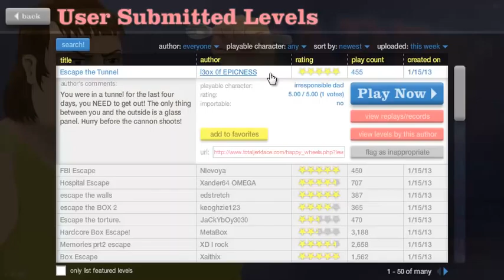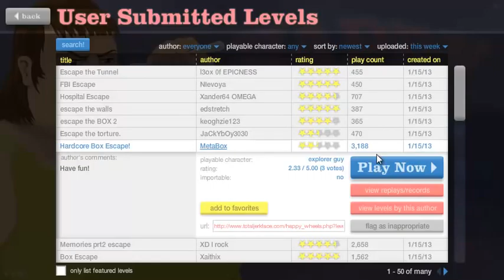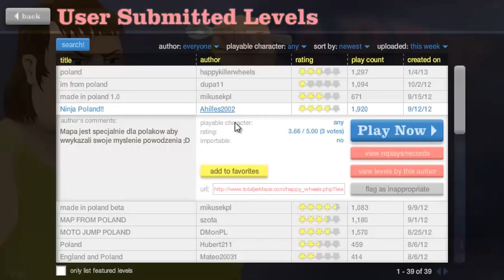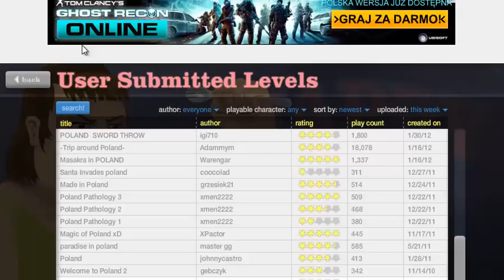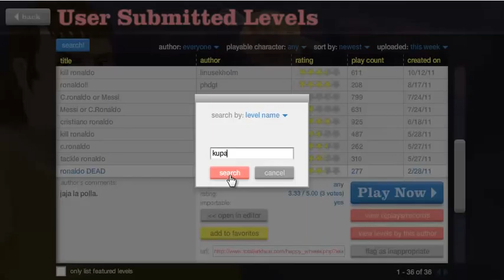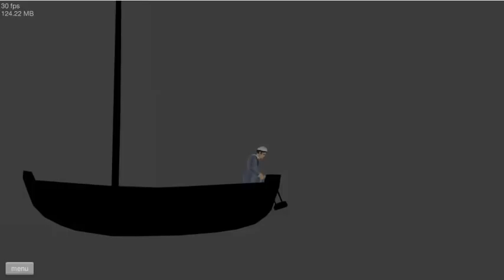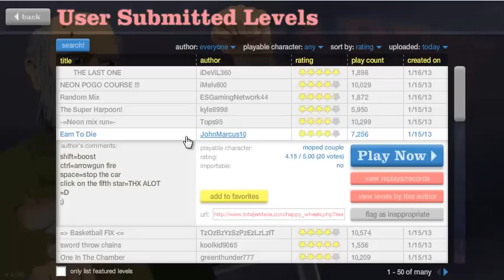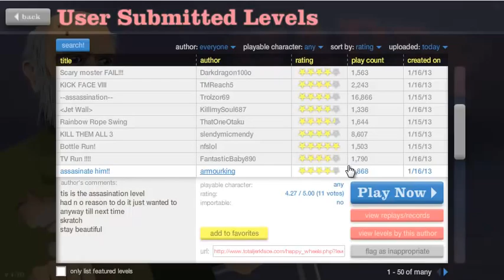Zagrajmy w Happy Wheels #2 "escape, kupa i ronaldo"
oto drugi odcineczek z pojebanej gierki jaką są zwariowane kółeczka :D Zapraszam do komentowania i oceniania!